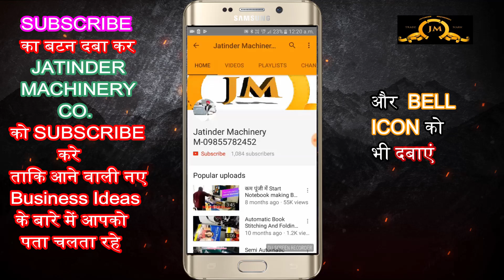500 में खड़ी कर दी 10 करोड़ की कंपनी|🔥 Business Ideas 2023| Business Idea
TITLE-
500 में खड़ी कर दी 10 करोड़ की कंपनी|🔥 Business Ideas 2023| Business Idea|.

AMRITSAR , PUNJAB.